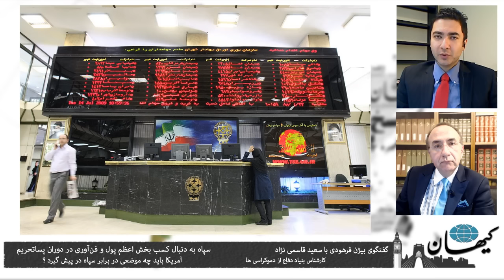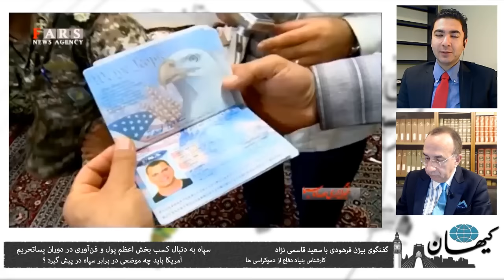کیهان لندن - سپاه به دنبال کسب بخش اعظم پول و فن‌آوری در دوران پساتحریم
در حالی که ماجرای توقیف و دستگیری ۱۰ عضو نیروی دریایی آمریکا در خلیج فارس توسط واحدهای نیروی دریایی سپاه پس از چندین ساعت بازجویی از آنها در نقطه‌ای نامعلوم در ایران پایان یافت، یک کارشناس بنیاد دفاع از دموکراسی‌ها در نیویورک بر این باور است که سپاه با این اقدام خواسته است هم به نوعی مرزهای تحمل دولت آمریکا را بررسی کند و ببیند تا کجا می‌تواند پیش رود و هم پیامی فرستاده باشد مبنی بر اینکه در ایران قدرت اصلی همانا سپاه است.
بیژن فرهودی در این زمینه با سعید قاسمی نژاد گفتگو کرده است.